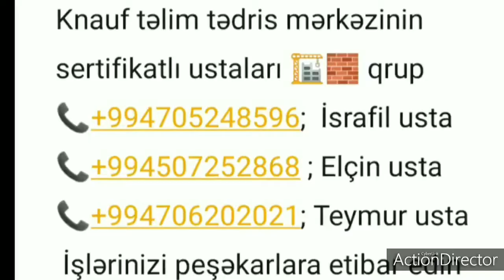Qiymətlər Lazerdən aslı deyil 114group (077)370-01-14📞(070)350-01-14📞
Tikinti təmir qrupu
 construction group
 costruzione  group
 Konstruktion group
Строительная бригада
10 ildir xidmətinizdə
                                                       الإنشاءات و الصيانة